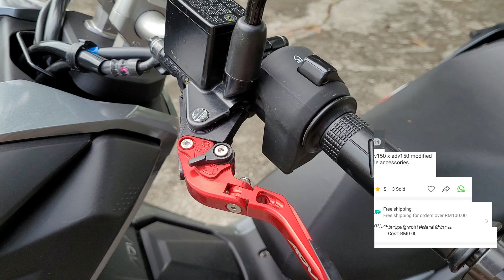Aksesori menarik untuk ADV150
Berikut senarai aksesori-aksesori yang aku dah pasang pada ADV150

1. Sticker windshield Honda

2. Sticker Rim

3. Body sticker

4. Exhaust Cover & Muffler Cap Carbon Fibre

5. Akrapovic Sticker

6. GIVI Rack

7. Side stand cover

8. Mud Flap

9. ADV Hook

10. Brake Lever

11. Tank Cover

12. Keyless casing

My Gear

2. Insta 360 One R Twin Edition 360 + 4K Camera

3. Insta 360 1 inch Edition

Microphone :

Debra MOGII Rechargeable UHF Wireless 2channel Microphone System Interview Lavalier Lapel Mic Receiver Kit for Android/ios Phones DSLR

Debra CM-01/02 UHF Wireless Lavalier Microphone Smartphone Camera Interview Mic Live Video Receiver Trans